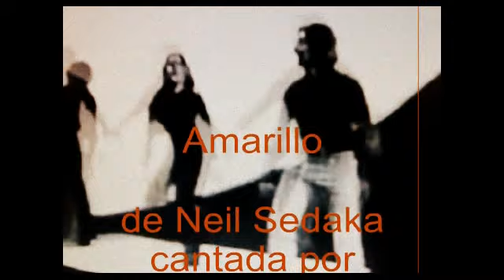TURIN GATICA - Amarillo.avi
En camino para Amarillo... ciudad no lejos de Dallas, Howard Greenfield y Neil Sedaka imaginan a un joven que va pensando en su Maria. Primero sera el joven inglés Tony Christie el que la cantara y la hara popular en su pais. Luego sera N. Sedaka, su propio autor el que prolongara el tubo al mundo entero... Y ahora es TURIN GATICA, señoras y señores el que se apresura a reencontrar a su novia Maria.